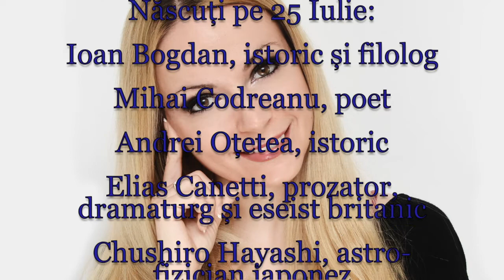Horoscop de azi 25 Iulie Lunaala Moirae